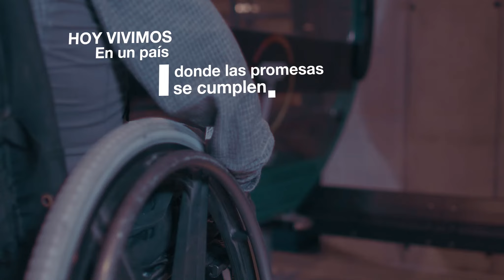Una Nueva Bolivia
Orgullosos de formar parte del proceso de construcción de una nueva Bolivia.